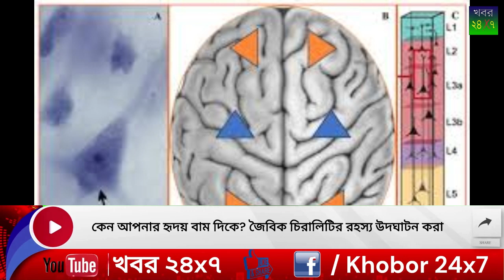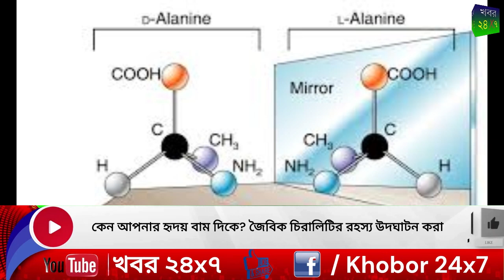কেন আপনার হৃদয় বাম দিকে জৈবিক চিরালিটির রহস্য উদঘাটন করা